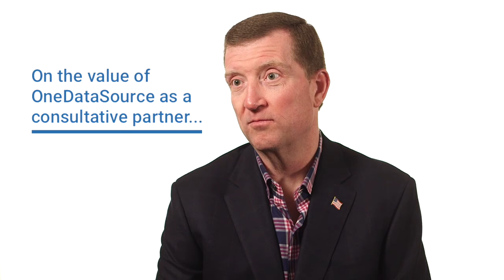Restaurant Software Management Review with James Bodenstedt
James Bodenstedt, President & CEO at MUY! Companies, provides a management-level review of oneVIEW – our restaurant software that combines point-of-sale, back-of-house, and third-party data into a single application.

This restaurant software management review highlights the benefits of getting real-time access to data from his three brands and 770-plus stores as well as the operational efficiencies that oneVIEW creates.